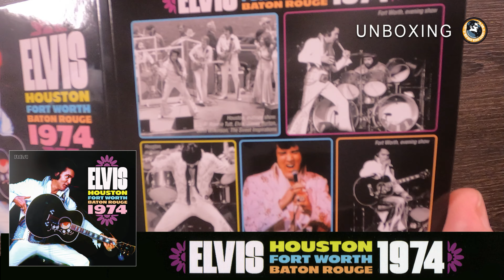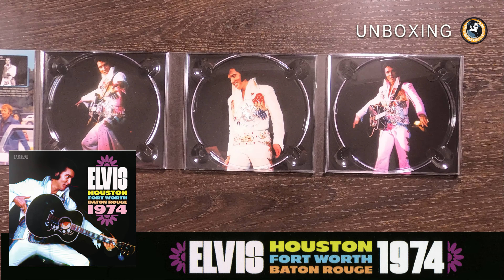Elvis Presley - Houston - Fort Worth - Baton Rouge - 1974 - UNBOXING